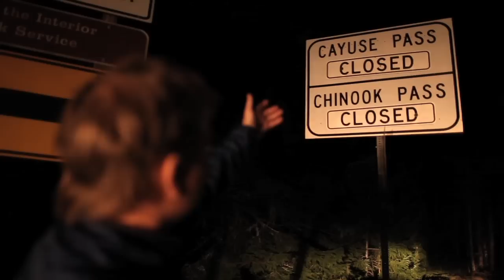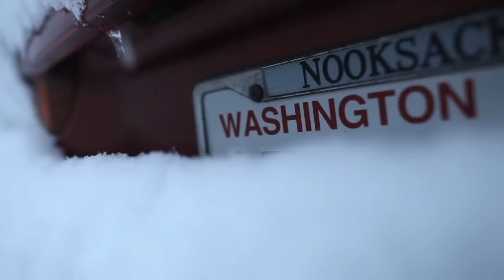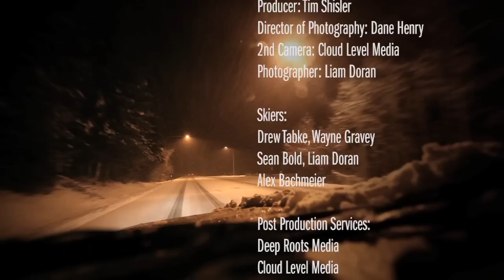Deep Powder at Crystal Mountain - The Good Life Pacific Northwest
Two days of powder, early ups and beers at the Snorting Elk Cellar is the short story of our trip to Crystal Mountain. Exploring the resort's terrain with pro skier Drew Tabke and freeski coach Wayne Grevey is the long side of things. In episode two of our trip around the Pacific Northwest, we take a wrong turn, find out Crystal is empty most of the time and fall in love with terrain we didn't even know was there.

Crystal Mountain is located on the border of Mt. Rainier National Park, and views from the summit include Mount Rainier, the 14,400-foot volcano. Nearly half of Crystal's terrain is "inbounds backcountry," meaning about a 1,000 acres normally out-of-bounds is opened by the ski patrol when conditions are right. The lifts don't operate in this area, but you access it from the top of inbounds lifts. Woods, chutes, and deep bowls challenge your inner-balance mechanisms and you eventually arrive at the Crystal access road where regular shuttles await to take you back to the base area. Crystal Mountain is popular with Seattle skiers and riders because of its comprehensive terrain, but you hear stories of Canadian ski hill employees taking their vacations at Crystal.

For more information on the Good Life and realtime snow reports check out